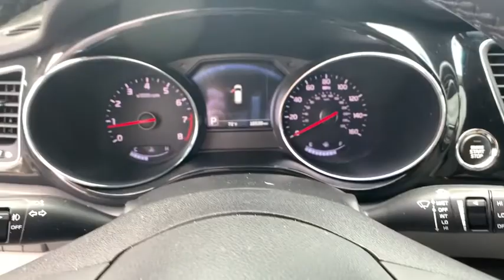2018 Kia Sedona Albany, Tifton, Dothan, Columbus, Macon, GA J6346654K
Used 2018 Kia Sedona available in Albany, Georgia at Hutchinson Kia of Albany. Servicing the Tifton, Dothan, Columbus, Macon, GA area.

Certified. Backup Camera Bluetooth Push Button Start 6 Speakers Alloy wheels AM/FM radio: SiriusXM Bumpers: body-color Exterior Parking Camera Rear Front fog lights Panic alarm Power Liftgate Radio: AM/FM/MP3/SiriusXM Audio System Remote keyless entry Security system Speed control Steering wheel mounted audio controls Tachometer Telescoping steering wheel Tilt steering wheel Trip computer. Silky Silver 2018 Kia Sedona EX FWD 6-Speed Automatic with Sportmatic 3.3L V6 DGIbrbrThis vehicle includes the following features and options EX Advanced Premium Technology Package (4-Way Power Driver Lumbar Support 8-Way Power Passenger Seat Autonomous Emergency Braking (AEB) Blind Spot Detection w/RCTA Drivers Seat Integrated Memory System Forward Collision Warning Heated 2nd Row Seat Cushion Smart Cruise Control and Supervision Meter Cluster w/TFT Color LCD Screen) Kia Certified Pre-Owned Certified 6 Speakers Alloy wheels AM/FM radio: SiriusXM Bumpers: body-color Exterior Parking Camera Rear Front fog lights Panic alarm Power Liftgate Radio: AM/FM/MP3/SiriusXM Audio System Remote keyless entry Security system Speed control Steering wheel mounted audio controls Tachometer Telescoping steering wheel Tilt steering wheel Trip computer 2-Way Power Driver Lumbar Support 3.041 Axle Ratio 3rd row seats: split-bench 4-Wheel Disc Brakes 8-Way Power Driver Seat ABS brakes Air Conditioning Auto-dimming Rear-View mirror Automatic temperature control Brake assist Carpeted Floor Mats Compass Delay-off headlights Driver door bin Driver vanity mirror Dual front impact airbags Dual front side impact airbags Electronic Stability Control Emergency communication system Four wheel independent suspension Front anti-roll bar Front Bucket Seats Front Captain Seats Front Center Armrest w/Storage Front dual zone A/C Front reading lights Fully automatic headlights Garage door transmitter: HomeLink Heated door mirrors Heated Front Seats Heated front seats Illuminated entry Leather Shift Knob Leather steering wheel Leather-Trimmed Seats Low tire pressure warning Mud Guards Occupant sensing airbag Outside temperature display Overhead airbag Overhead console Passenger door bin Passenger vanity mirror Power door mirrors Power driver seat Power steering Power windows Rear air conditioning Rear anti-roll bar Rear reading lights Rear window defroster Rear window wiper Reclining 3rd row seat Roof rack: rails only Speed-sensing steering Split folding rear seat Spoiler Sun blinds Traction control Turn signal indicator mirrors and Variably intermittent wipers. Odometer is 13266 miles below market average!brbrKia Certified Pre-Owned Details:brbr  * Vehicle Historybr  * Includes Rental Car and Trip Interruption Reimbursementbr  * Limited Warranty: 12 Month/12000 Mile (whichever comes first) Platinum Coverage from certified purchase datebr  * Roadside Assistancebr  * 164 Point Inspectionbr  * Transferable Warrantybr  * Warranty Deductible: $50br  * Powertrain Limited Warranty: 120 Month/100000 Mile (whichever comes first) from original in-service datebrbrAwards:br  * 2018 KBB.com 10 Most Affordable 3-Row Vehicles